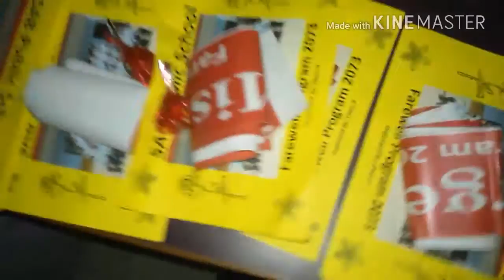Farewell_vloging|Suryodaya school|AslamAnsari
The program end with a grand success..